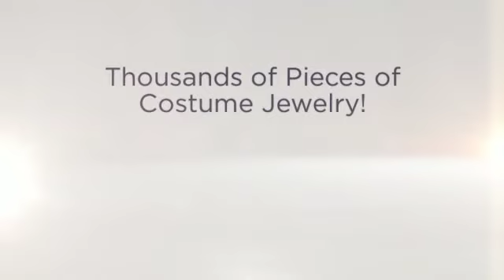March 26th at Doerr Auctions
All of these items (and many more) will be sold on March 26th at our Thursday night Consignment Auction.

Auction begins at 6pm.

Doors open at 4pm for viewing the items.

Concessions available, so grab a hot dog, candy bar, soda, sweet tea, lemonade, or just a cookie and enjoy the auction!